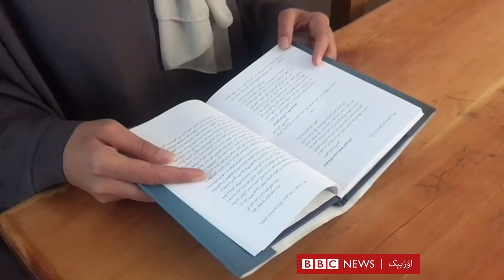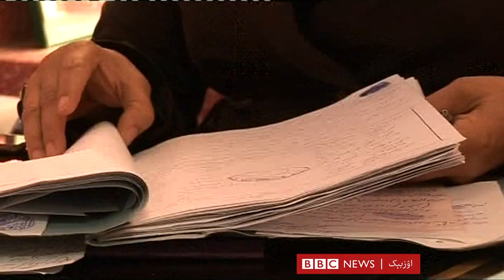اېری نینگ عایله‌سی تمانیدن کلتکلنگن عیال نینگ تقدیری طالبان عدلیه تیزیمی قۉلیده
عیاللر قاضی و  حقوقی وکیل بۉلیشی کېره‌کمی؟ نیمه اوچون طالبان بونگه رخصت بېرمه یپتی؟
عیاللر محکمه‌ ده قاضی و مدافعه وکیلی صفتیده ایش آلیب باریشلری قنچه لیک مهم؟
عیاللر نینگ ایتیشیچه، اولرگه عیال قاضی و وکیل کېره‌ک چون اکثری پیتلرده  اېرککلر اولر نینگ احوالینی توشونمه‌یدیلر.
طالبان نینگ ایتیشیچه، عدلیه‌‌ تیزیمیده فقط اېرککلر ایشلشی ممکن. گزارش ده طالبان عدلی تیزیمیدن شبهه سی بۉلگن عیال و حقوقی وکیللیک ایشدن چیتله تیگن افغان عیاللرنینگ حکایه سی عکس اېتگن. امنیتی دلیللر اوچون اولرنینگ اسم لری و آواز لری بو گزارشده ایشله تیلمه گن .